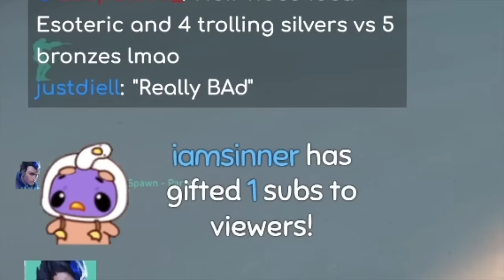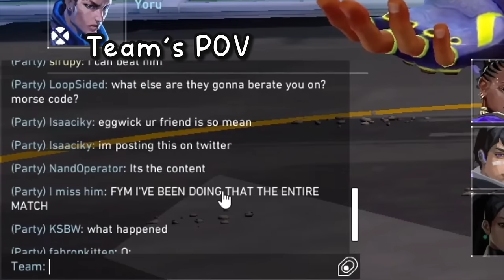I Hired an IMMORTAL to Boost Silvers... But Made Them Secretly TROLL HIM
ft. @esoteric_yoru

🦾Sensitivity: 500 DPI, 0.82 in-game.